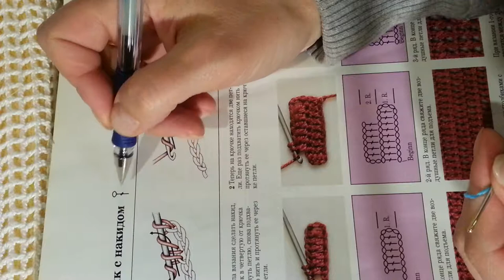Вязание крючком Столбик с накидом Вязание для начинающих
как  провязать столбик с накидом,
 Обозачение в схемах,
вязание, рукоделие,учимся вязать,как научиться вязать крючком,
вязание для начинающих,
воздушная петля,
соединительный столбик,